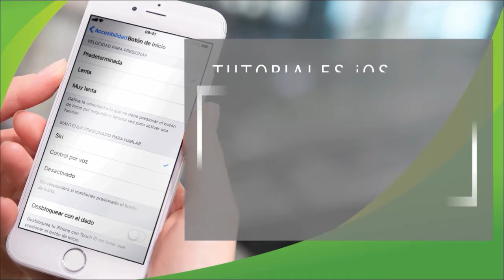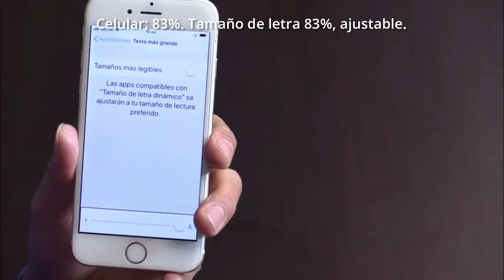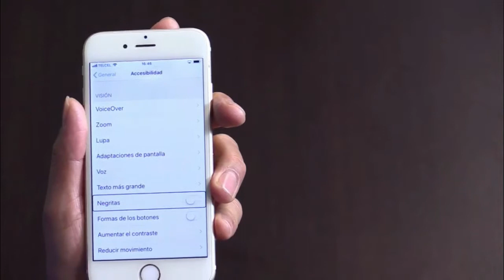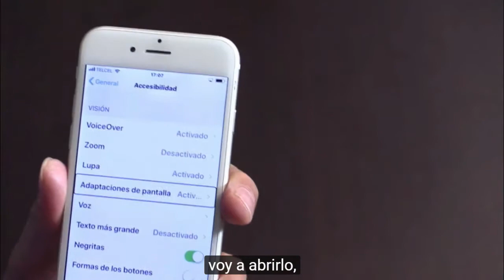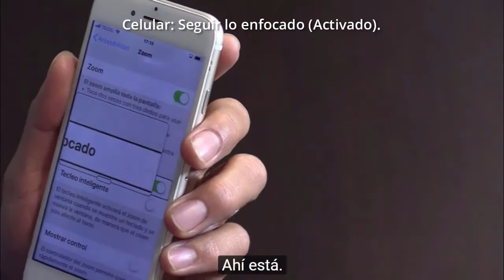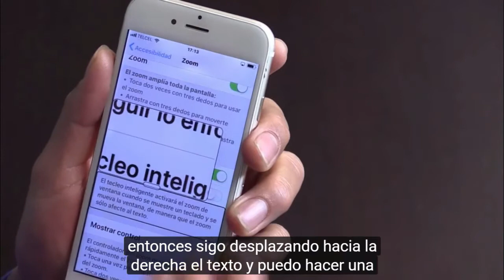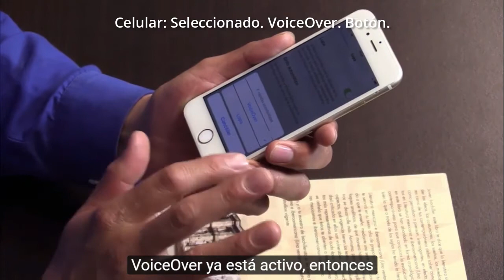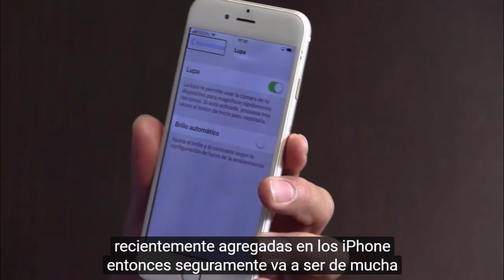Tutorial 2 - iOS. Opciones para Baja Visión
Al finalizar este tutorial, podrás activar opciones en tu dispositivo iOS tales como: Tamaño de texto, negritas, inversión de color, zoom y Lupa, las cuales te ayudaran mucho a utilizar tu equipo si tienes problemas de baja visión.